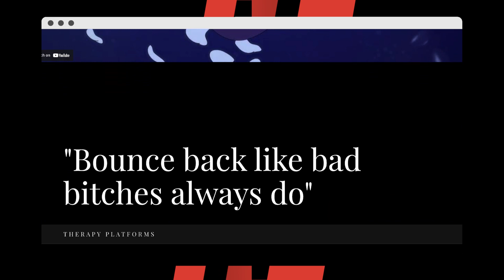Megan Thee Stallion Gives Show After NFL Thursday Night Football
Megan Thee Stallion provided the post-game entertainment following the Houston Texans’ Week 9 match-up against the Philadelphia Eagles on Thursday night (November 3).

The Houston Hottie delivered a special concert for Amazon Music Live after the Thursday Night Football game, which was broadcast on Prime Video.